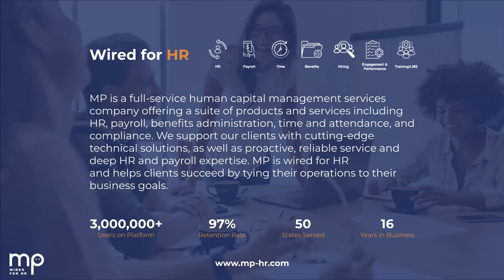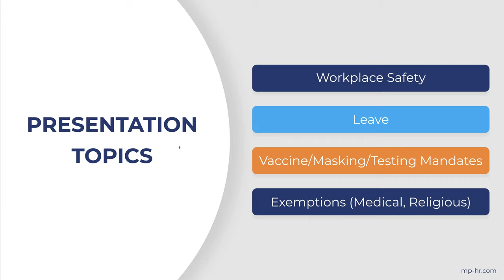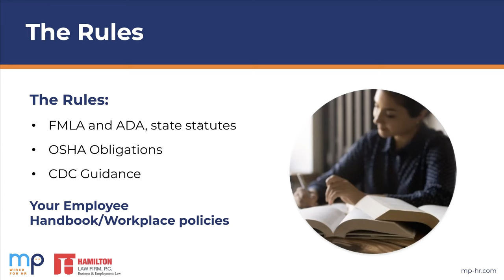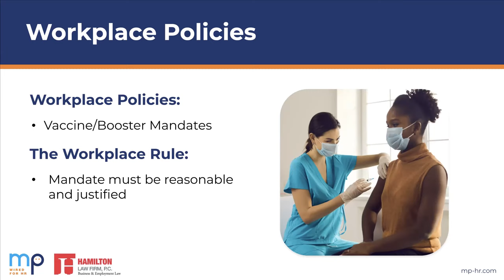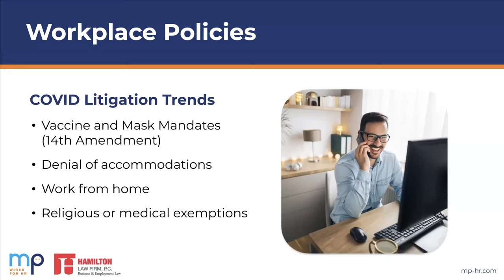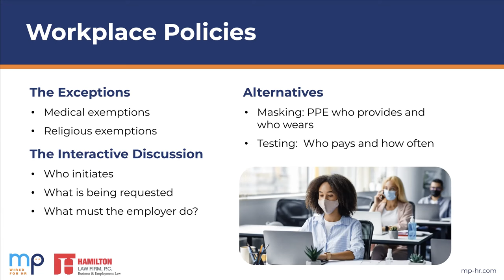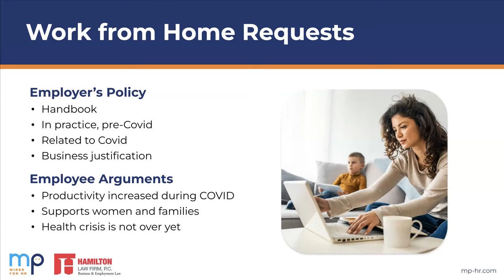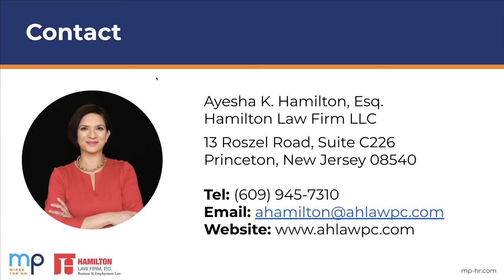How to Reduce Legal Risk in 2022: COVID Vaccine Policies, Return to Work, and More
In the spring of 2022, employers face a minefield of potential legal issues regarding COVID vaccine policies, COVID testing, paid sick leave programs, and returning employees to work. Join employment lawyer Ayesha Hamilton to learn more about what employers can do to reduce their legal risk right now.

Register for the webinar to:

- Find out best practices for returning employees to work, even when they push back
- Outline how to handle vaccination in the workplace, including religious and medical exemptions
- Learn how to manage paid sick leave programs, FMLA, and quarantine requirements for your workforce
- Find out the latest requirements and guidelines for COVID testing, including who is responsible for payment and how often